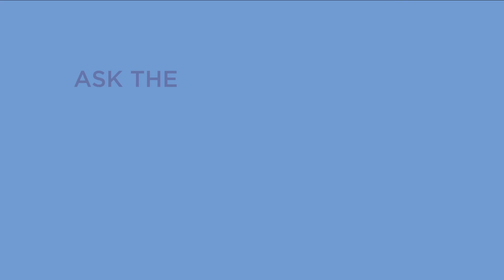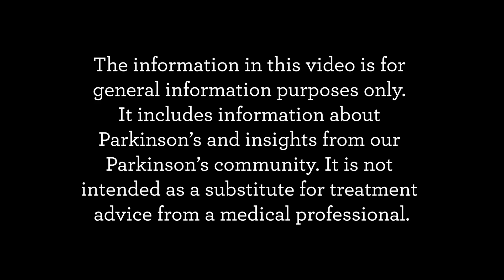How do you prevent aspiration pneumonia?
How do you prevent aspiration pneumonia? Why is aspiration pneumonia common in people with Parkinson's?